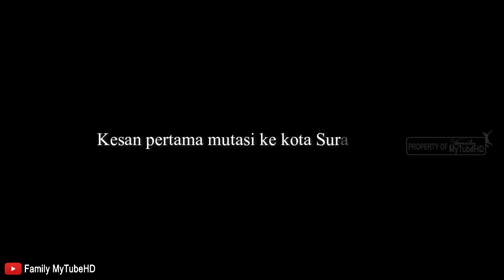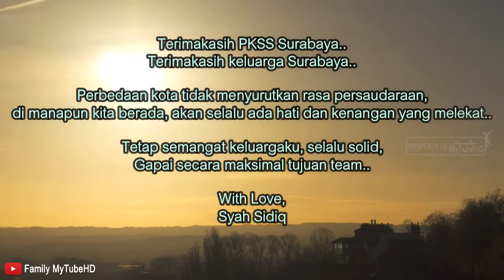SATU TAHUN DI SURABAYA.....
kilas balik  KENANGAN PERJALANAN selama satu tahun  di kota Surabaya(BPK. SYAH SIDIQ).